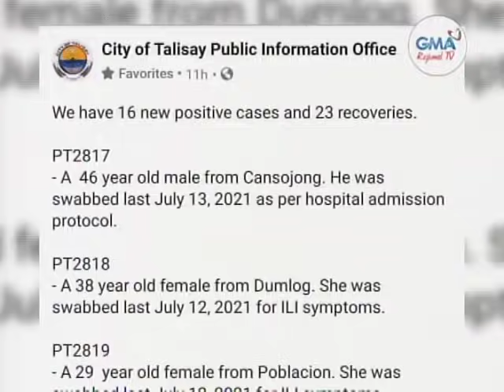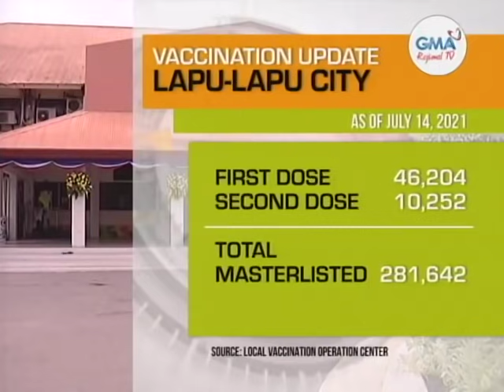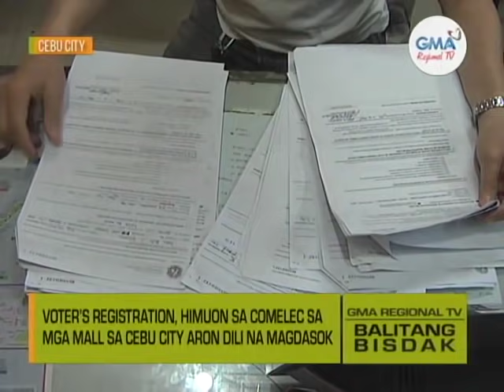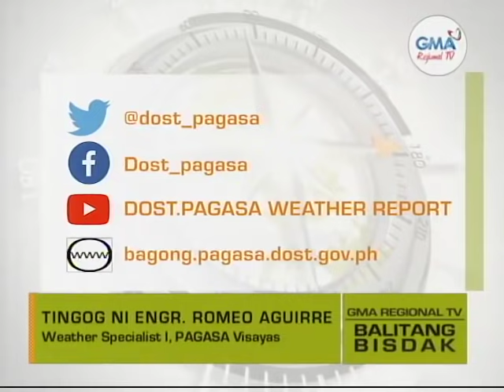Balitang Bisdak: July 15, 2021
Ania ang dagku'ng mga balita, kasayuran ug impormasyon sa Balitang Bisdak - July 15, 2021 full episode.